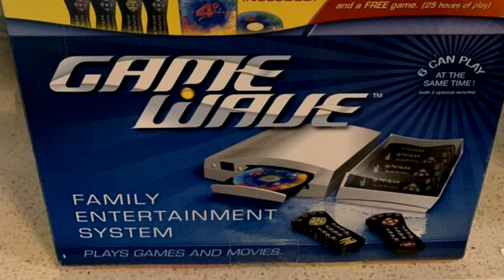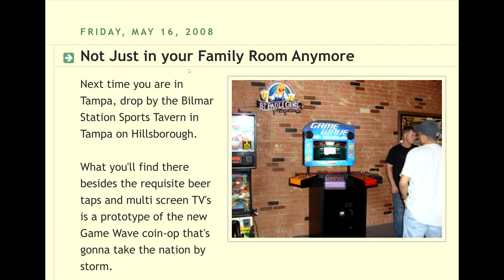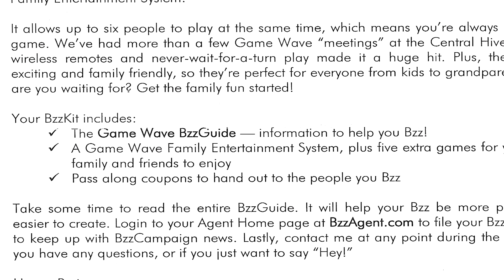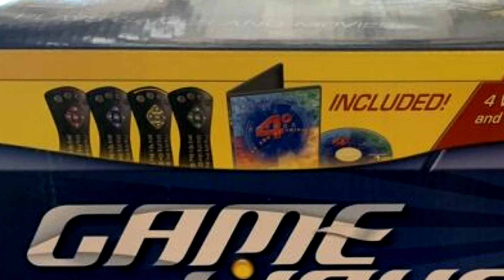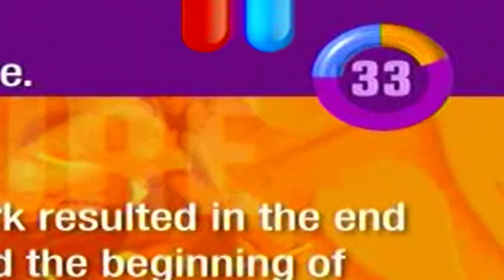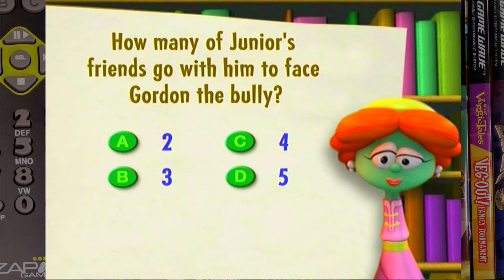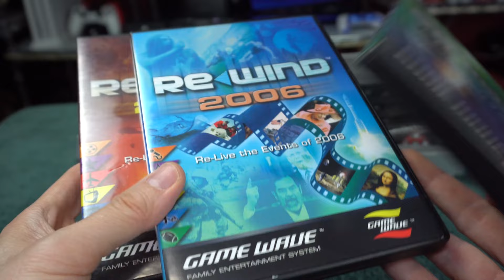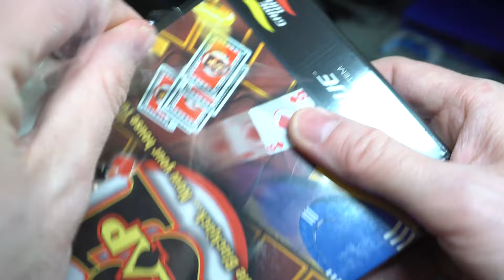The Ultimate Guide to the Game Wave Game System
Every detail you need to know about this Game Wave Family Entertainment System created by Canadian company Zapit Games and Nytric Limited. I’ll dive deep into the history, the marketing, and the 13 games: 4 Degrees: The Arc of Trivia, Bible Edition, 4 Degrees: The Arc of Trivia, Vol. 1, 4 Degrees: The Arc of Trivia, Vol. 2, Click!, Gemz, Letter Zap!, Lock 5, Rewind 2007, Rewind 2005, Rewind 2006, Sudoku, VeggieTales: Veg-Out! Family Tournament, and Zap 21. I also go over Quiz Konnect, a seemingly unreleased game for the India Market. I also mention: the update disc, common problems with the system, development problem, BzzAgents, Tupperware, Bible Belt, Pyramid Schemes, Easter Seals Telethon, and the move toward smartphones.

Buy anything from this Amazon link. I get a small cut, but your price does not change.

Chapters:
00:00 Intro
00:27 Development
02:08 System Overview
03:35 Common Issues
04:41 Store Availability
05:22 QVC
05:26 Bar Version
05:38 Bible Belt
06:13 Bzz
08:50 India
09:48 Easter Seals Telethon
10:21 Other Devices
11:01 The Games
13:36 Gemz
14:23 Click!
15:05 Letter Zap!
15:31 VeggieTales
17:08 Lock 5
17:26 Zap 21
18:15 Sudoku
19:13 Arc of Trivia Series
21:16 Rewind Series
22:20 Ranking of Games
22:47 System Menu
23:00 Upgrade Disc v60519
23:53 Summary